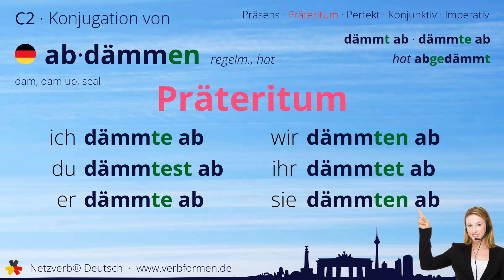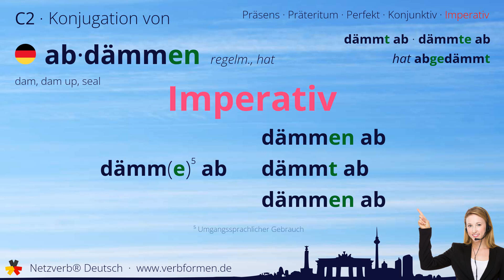Konjugation Verb „abdämmen“ (regelm., hat) - alle Zeitformen, Lernvideo, Tutorial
Die Konjugation des deutschen Verb „abdämmen“ (regelm., hat) in allen Zeitformen lernen und nachschlagen. Präsens, Präteritum, Konjunktiv, Imperativ und Perfekt des Verbs abdämmen mit Grammatik, Bedueutung und Übersetzung. Tutorial bzw. Lernvideo zum Lernen des Verbs geben. Das Verb gehört zum Wortschatz des Zertifikats Deutsch im Spachnivau C2.

Bedeutung: etwas (vor allem Wasser) durch einen Damm aufhalten; dämmen; eindämmen

Übersetzung: dam, dam up, seal

00:00 Einleitung
00:19 Stammformen
00:30 Präsens
00:45 Präteritum
01:00 Perfekt
01:18 Konjunktiv I
01:33 Konjunktiv II
01:48 Imperativ